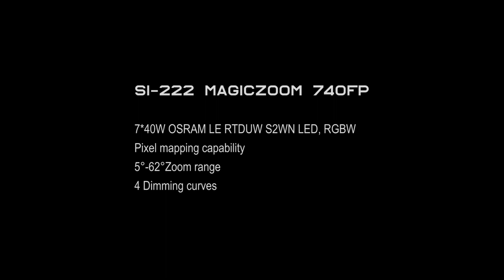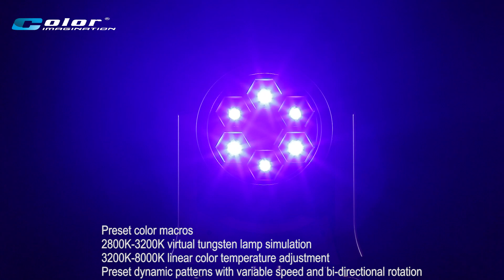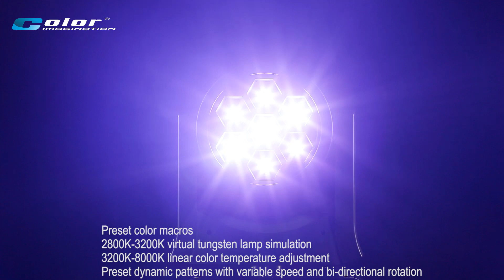MAGICZOOM 740FP-Washlight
The MAGICZOOM 740FP is an ultra high power LED based moving head wash with smart and compact stylish fireproof housing with a smooth, fast and quiet motorized zoom from 5°-60°range. It features 7*40W OSRAM 4-in-1 RGBW LED sources with pixel mapping capability which not only allows you to create an endless range of color variations, but also to use each LED of the array
as a pixel in order to draw all kinds of graphic images that change dynamically both in shape and color...